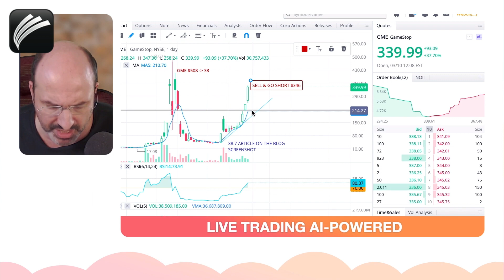Perfect Calls on AMC, SPCE, GME. YouTube Validates Multi-Million Dollar Profit for Any Investor